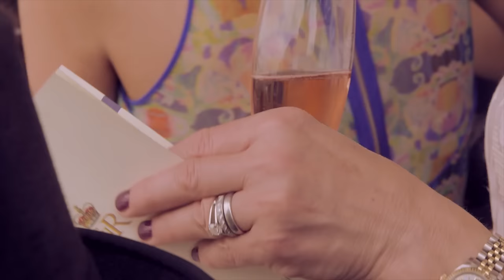Explore the Royal Enclosure at Royal Ascot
The Royal Enclosure is widely regarded as the historic heart of Royal Ascot. Originally set aside for the running of the first Gold Cup in 1807, it was a space exclusively reserved for the family, guests and Household of King George III. To this day membership continues to be by invitation only.

Royal Ascot will be held from Tuesday 16th to Saturday 20th June 2015. An experience like nowhere else, it promises five days of world-class racing, pageantry, style and Fine Dining.